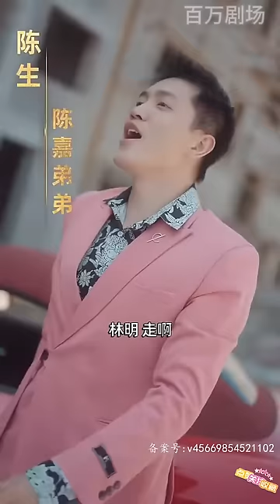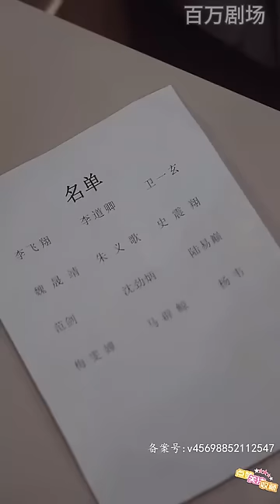[Multi SUB] 《逆袭从预知未来开始》（全集）穷小伙被美女老婆套路假离婚，意外觉醒第三只眼，可以预知未来，并被千亿美女总裁倒贴，成为首富！最火短剧推荐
【百万好剧场】每日更新短剧！正版授权！带你看个够！